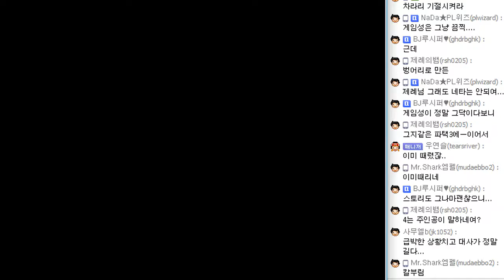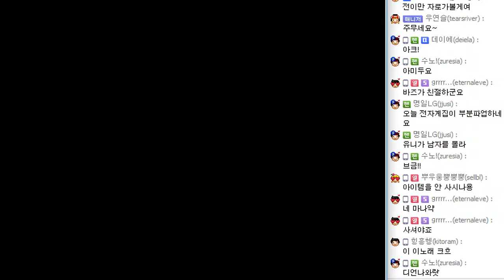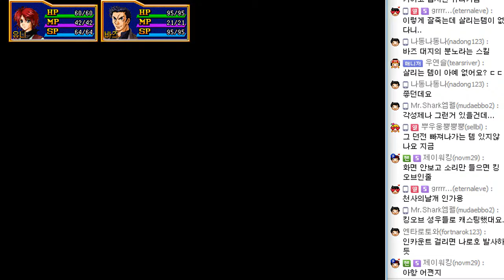#6 - 파랜드택틱스4 (2000년작 TGL사 작품)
파랜드 시리즈의 그 네번째 작품인 파랜드 택틱스4
원제는 파랜드 오딧세이2이며 사실은 다른 작품이라는 사실..!

드리는 말씀 - 본 게임은 전투율이 엄청나게 높습니다.
영상의 50%이상이 전투이므로 종종 스킵을 추천드립니다..!